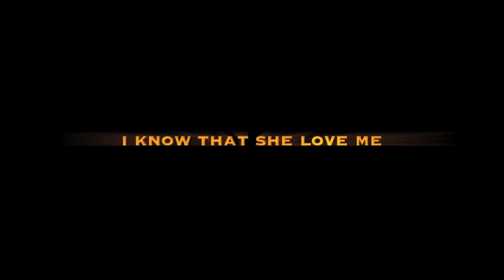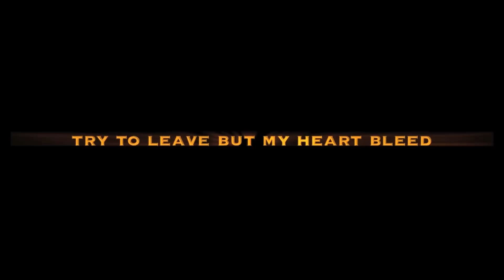Superwoman- Insidious (Man of Steel) Superman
Behind every Superman there's a Superwoman